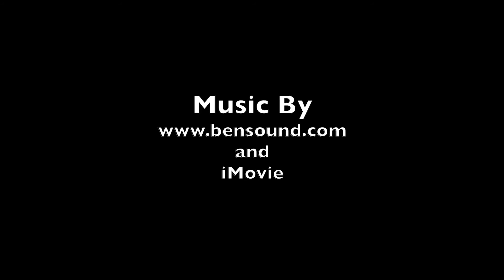SPARATORIA A HOLLYWOOD - VIVERE IN AMERICA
Purtroppo di nuovo un vlog della serie America Violenta. Durante la passeggiata serale nella notte di Hollywood siamo incappati in un regolamento di conti e abbiamo ripreso di nascosto le attività della poliziotto di Los Angeles LAPD. Se vi interessa vedere cosa succede di sera guardate questo video che è sicuramente diverso dagli altri che ho postato. Buona visione!